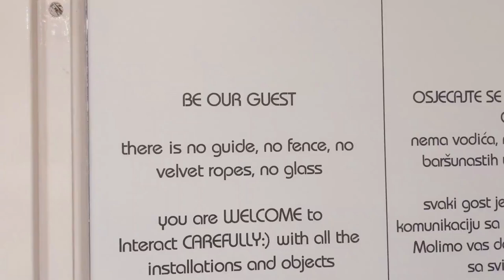Going Places with Simon Alexander Mark: Ep02 Zagreb (travel vlog Croatia adventure culture)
The second installation of my Going Places series takes us to Zagreb the capital of Croatia.
A wonderful city population of around 1 million.

We stayed in apartment Amy through booking.com if you want to check it out it was really decent.

It's definitely a lot smoother than my first attempt this episode, as I used different equipment. I also have upgraded my laptop from 8 gig to 16 gig so I was able to edit the full thing in one project instead of 4 separate ones.

Extra Special Thanks to:
My P.I.C. Željana Knezović,
Zoo Keeper Josipa Supljika
& The Busker

Jungle Music by Dan Golan